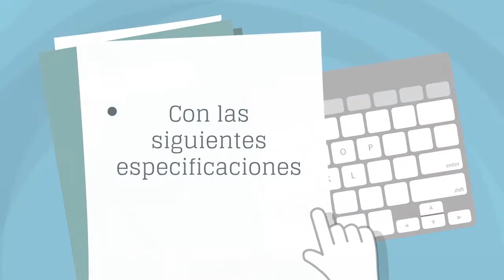Entrevista Marco Salamea Docente universitario